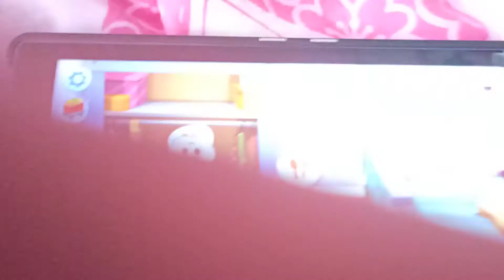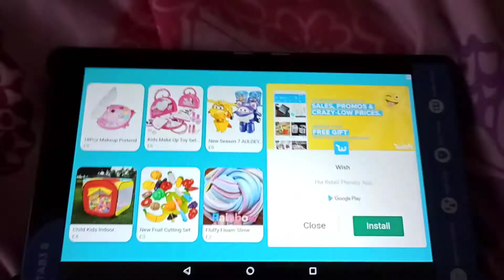My talking tom friends 🐱🐱🐱🐶🐶🐰